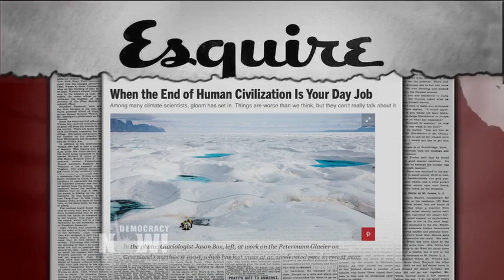Voluntary Pledges Aren't Enough: Glaciologist Says Nonbinding Emission Reductions Won't Cut It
Broadcasting from COP21, where 200 nations are in the final stretch of negotiations aimed at reaching an accord to avoid the most catastrophic impacts of climate change, we speak with a scientist who has spent the last two decades tracking global warming from one of the front lines—Greenland’s ice sheets. From 2008 to 2012, Jason Box was the lead author of the Greenland section of the National Oceanic and Atmospheric Administration’s annual climate change report. In 2012, he was one of the first scientists to warn there would be surface melting across the entirety of Greenland within a decade—a prediction that drew scorn from many in the scientific community, until the melting began only a few months later. Box has also participated in protests against climate change, including the 2011 mass protest at the White House. His most recent piece for The New Yorker, co-authored with Naomi Klein, is "Why a Climate Deal is the Best Hope for Peace."